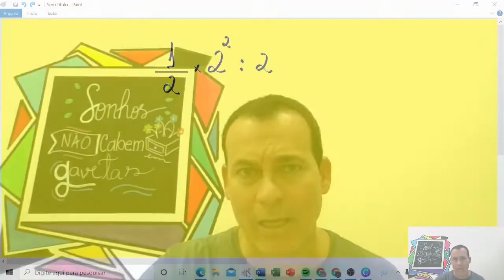Desafio de Expressão Numérica; Quem conseguir fala pra Titi.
Desafio de matemática ; ProfRodrigotiti resolve pra você;Músicadematemática.